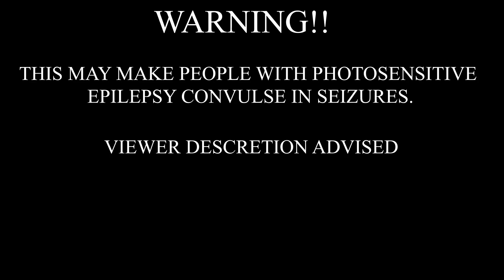FREDDIE DREDD - ENDLESS SEA [Prod. Ryan C.] (Bass Boosted)